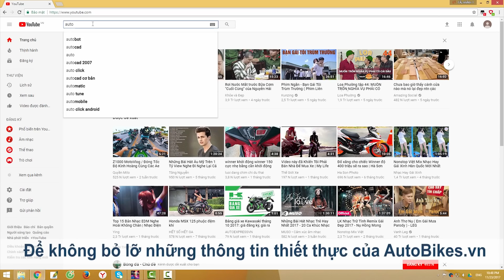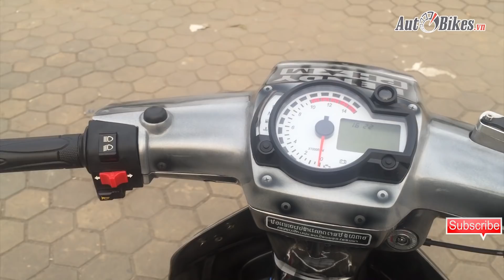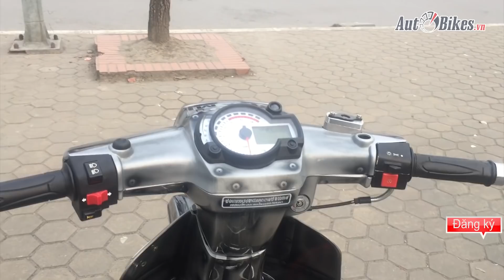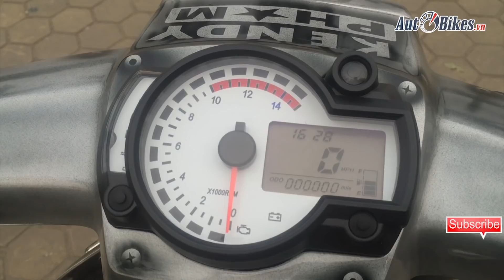Chiêm ngưỡng Honda Dream độ cực chất của 9X Hà Thành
Chiếc Honda Dream được một chàng trai 9X Hà Nội độ cực chất với động cơ 110 phân khối cùng dàn áo vô cùng độc đáo